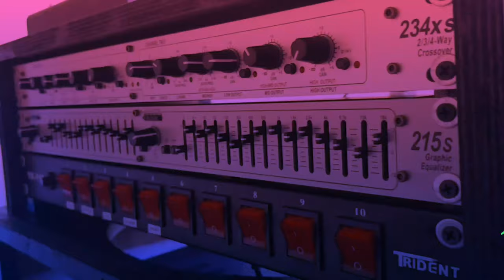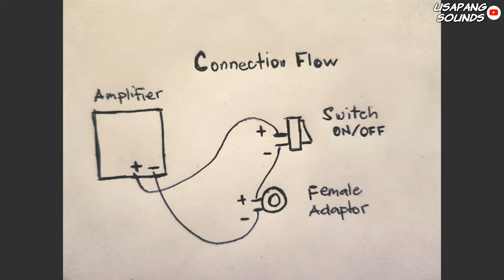Mini Sounds para sa tryckle (Basic box)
Mga idol, basic box lang pang soundtrip lang.. Kayang kaya nyu rin set ip na ganito.

Review of TPA3116D2 amplifier